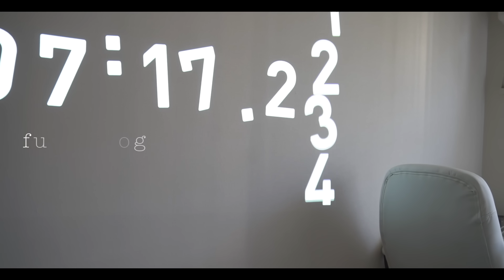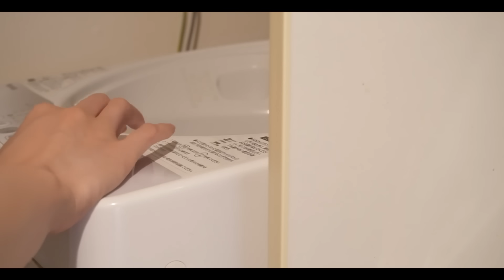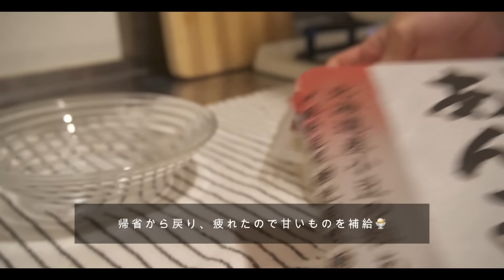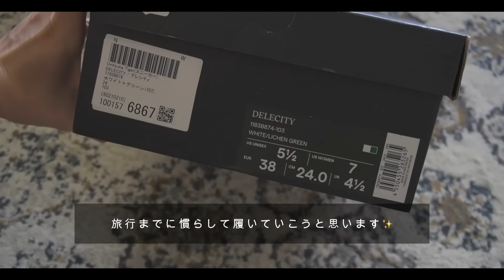無理をしない暮らし/AM5:30起きの朝/久しぶりの帰省/お弁当作り/ソイキャンドル/vlog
fumiです🐏

00:00 目次
00:21  起床
01:59  朝ごはん
03:16  洗濯、ソイキャンドル
04:50  炭酸水補充、お出掛け
05:56  起床、朝ごはん
07:04  帰省の準備
09:24  海
09:48  帰宅
10:30  新しいタオル
11:25  お弁当、朝ごはん
13:53  新しいスニーカー

久しぶりの更新になりました🙇‍♀️
無事にテストも終わりました✍️

撮影はしているけど編集が追いつかず、少し前のものになります🎞️

なかなかしたいことを全てやり切れていないけど、充実感のない日や満足にいかない日があっても良い、と切り替えれると気が楽になりました。
少しずつ前進できていれば合格点👌

徐々に秋っぽくなってきましたね🍂🌕

紹介品をまとめています🙋‍♀️
［楽天room］